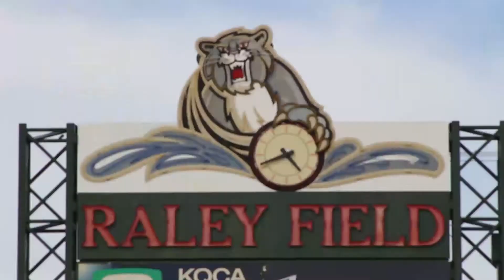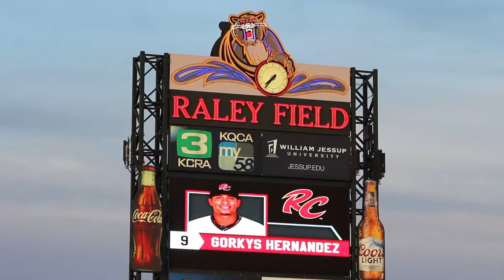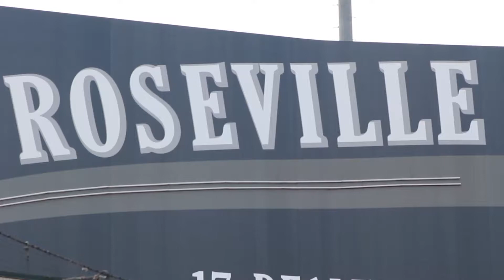Andrew Susac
Former San Francisco Giants catcher, Andrew Susac, played on the Sacramento Rivercats while recovering from an injury.